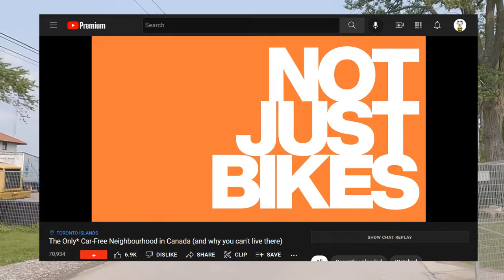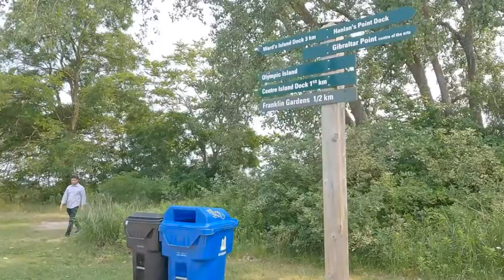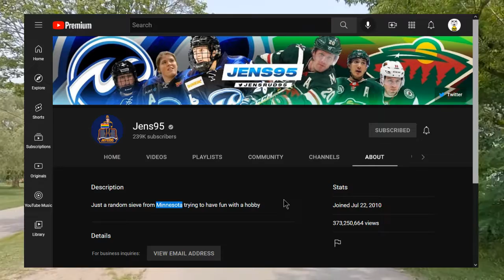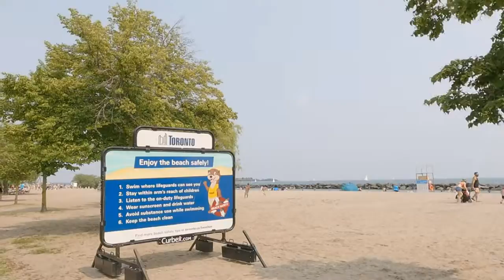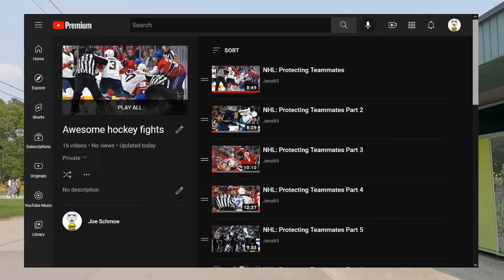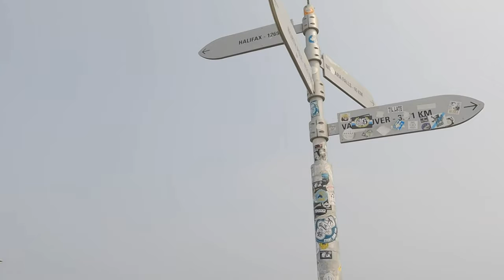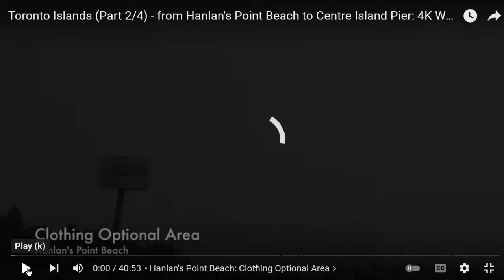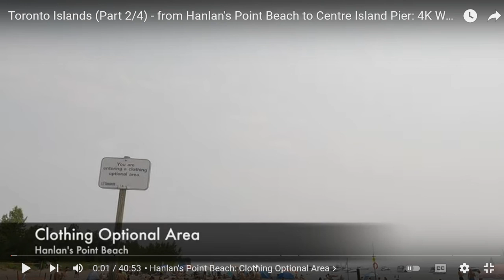Joe's 'Cast & Commentary, 4/11/2022